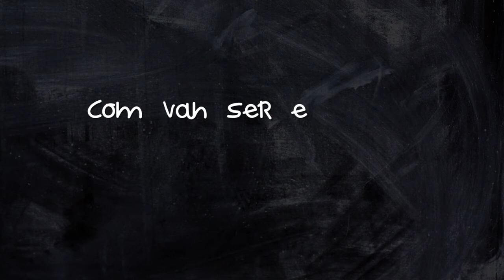Núria Forn Vilamajor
Núria Forn Vilamajor. 32 anys a l'empresa. És infermera de l'Equip d'Atenció Primària de Santa Margarida de Montbui.